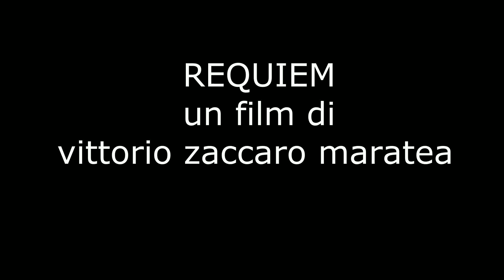REQUIEM cortometraggio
REQUIEM - UN FILM DI VITTORIO ZACCARO MARATEA ---
- la storia di un uomo e della sua religione ---
- soggetto e sceneggiatura di vittorio zaccaro maratea -
- genere - drammatico - religioso ---
- durata del cortometraggio - 02.36 -
- le riprese sono state effettuate presso il comune di maratea pz nella chiesa dell'annunziata ---